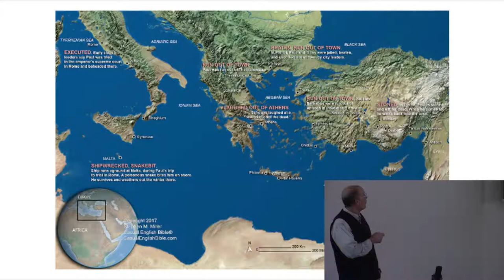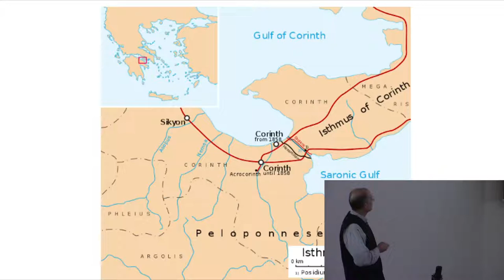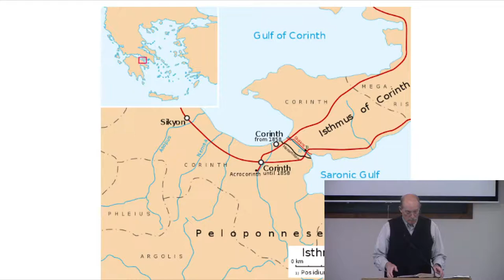Badger Road Baptist Church Live Stream 9-15-21 PM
Pastor Degerlund